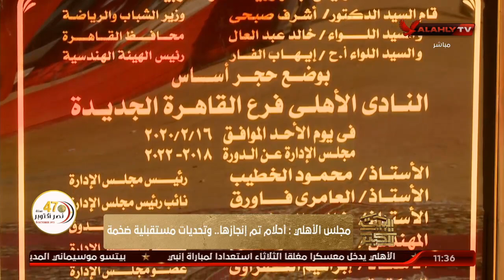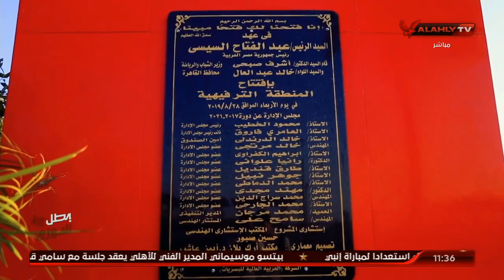مجلس الأهلي: احلام تم انجازها وتحديات مستقبلية ضخمة | البيت الكبير